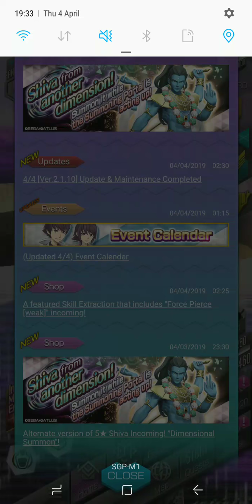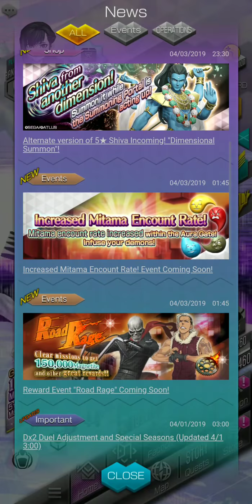[SMT Liberation: Dx2] App Update: Ver. 2.1.10 (4 APR 19)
- End of the DMC 5 Event.

- DX2 Duel Changes to ranking up

- Another Shiva appears in the summoning portal.